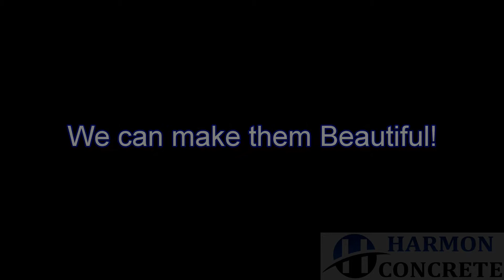Epoxy Floor Coating on Church From Harmon Concrete - Bentonville, Arkansas 72712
Bentonville, Arkansas Epoxy flooring company puts epoxy on church floor in Harrison, Arkansas.

The church originally wanted polished concrete, but it was determined that a polished concrete overlay would be needed, but was out of the budget for the church.

Repairing the floor, adding a "concrete wood floors" cross encircled with epoxy, the church has a brand new floor they'll be proud of for years to come.